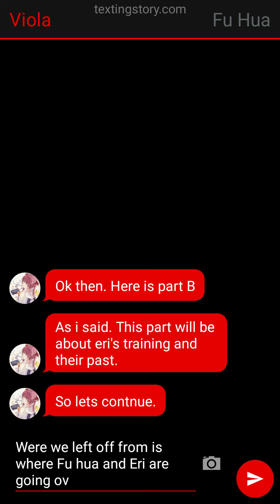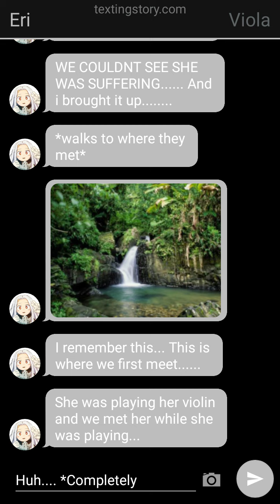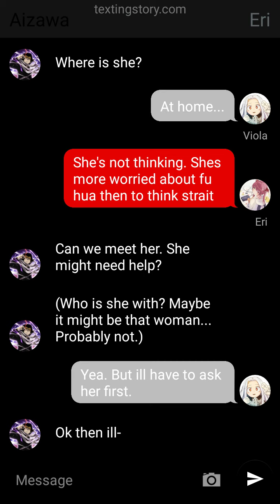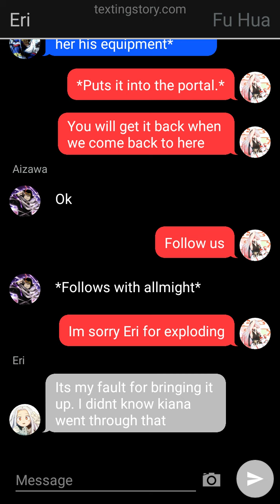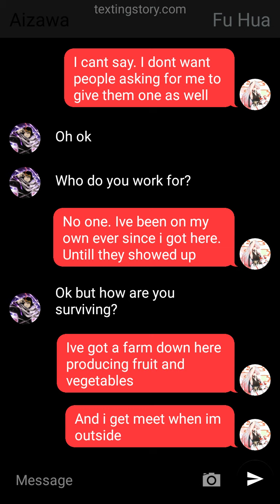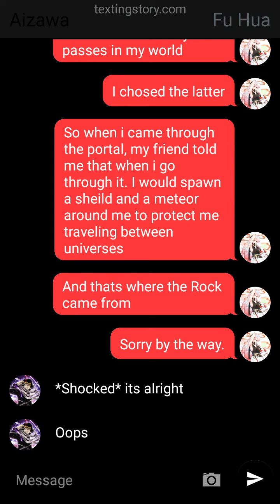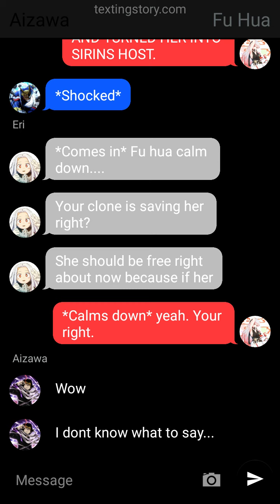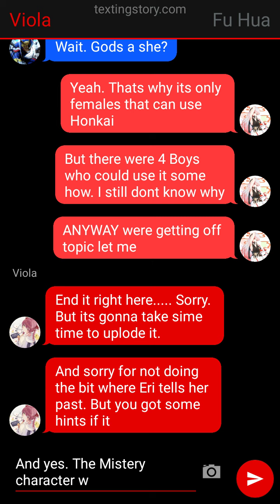What if Fu Hua Was in Mha v1 Part 4/B